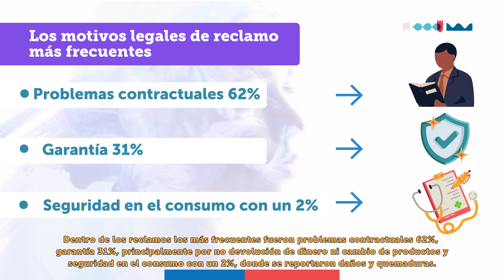Radiografía del mercado de Cigarrillos Electrónicos (VAPER). SERNAC.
Tras una extensa investigación, se pudo corroborar que existen graves
problemas de rotulación en este tipo de productos.

Durante los últimos años, el SERNAC ha recibido alrededor de 170
reclamos por productos de vapeo.

Como antecedente, solo en la Unión Europea existen 152 alertas de seguridad por diversos problemas de seguridad relacionados a ellos.

En una encuesta realizada, los consumidores indican que utilizan estos
productos como una alternativa para dejar de fumar cigarrillos
tradicionales, y más de la mitad reconoce no estar al tanto de los
incidentes relacionados con vapeadores.

El SERNAC compartirá el estudio realizado con el MINSAL y el Instituto de
Salud Pública, para que, en el marco de sus competencias, tomen las
acciones pertinentes para ir en defensa de los derechos de los
consumidores.

Te invitamos a revisar la información completa del estudio realizado visitando nuestro sitio web